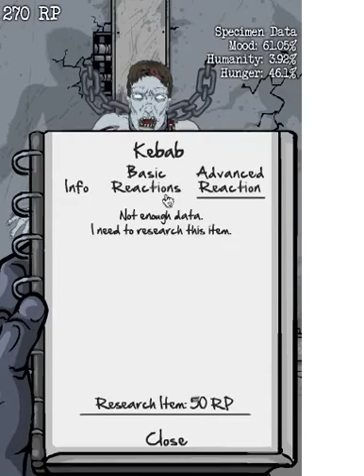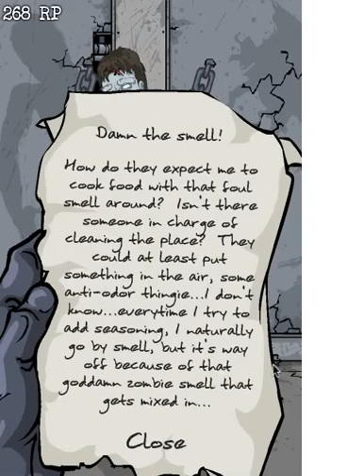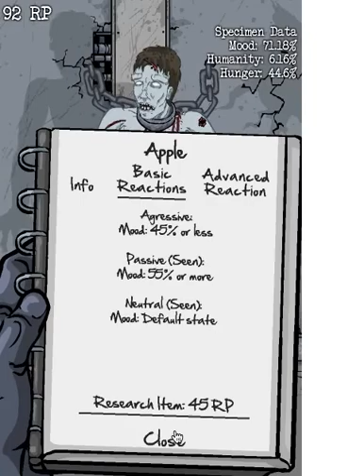Lab Of The Dead- Part 3- Does anyone even read titles anymore?